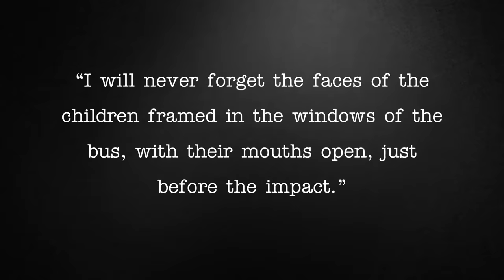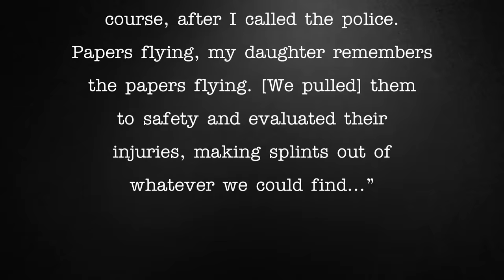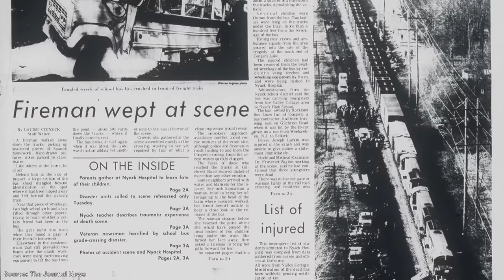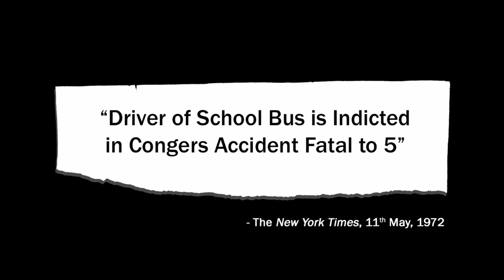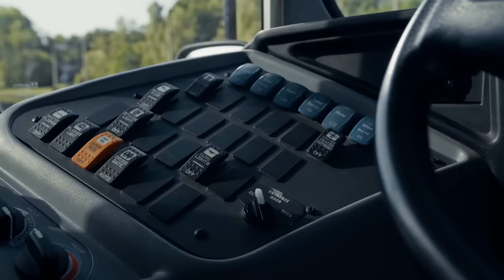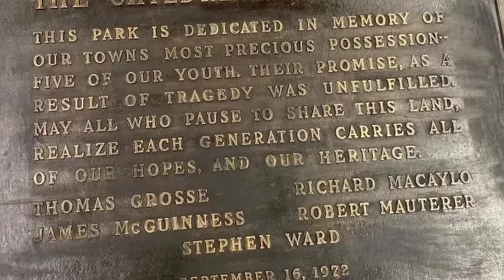The Congers Bus-Train Collision | A Short Documentary | Fascinating Horror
"On the 24th of March, 1972, a school bus fully laden with children approached the Gilchrest Road railroad crossing just outside Congers, New York..."

And a special thank you to Miles Lee, who prepared the script for this video.

CHAPTERS:
00:00 - Intro
00:32 - Background
02:00 - The Congers Bus-Train Collision
07:27 - The Aftermath

SOURCES:
► "The Congers Crash Fifty Years Later" by George Hoehmann, published by the Rockland County Times, March 2022.
► "Thursday marks 50 years since deadly Congers school bus crash in Clarkstown" by Tony Aiello, published by CBS New York, March 2022.
► NTSB Accident Report, published by the National Transportation Safety Board, March 1973.
► "Bus Crash" by Floyd Miller, published by Reader's Digest, June 1973.